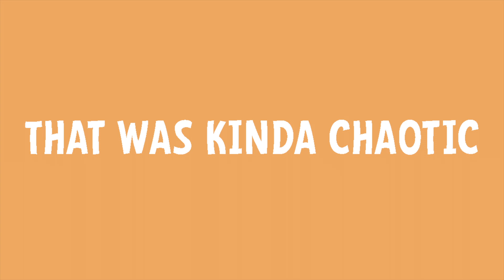Random days in my life living in Zion National Park!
Hey y’all!

Just a bunch of random days recently. Camping with the team, some other moments with them, & Valentine’s Day.